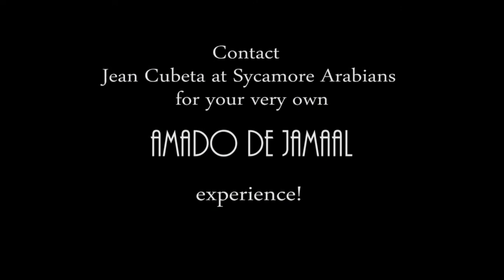Amado De Jamaal R1 rc Web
White Arabian Stallion located in Edenton, North Carolina, USA